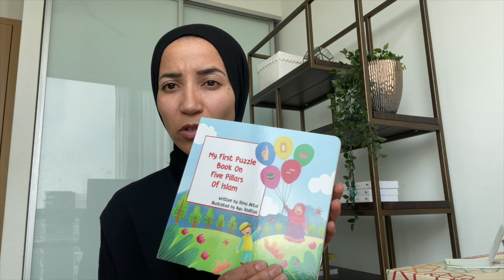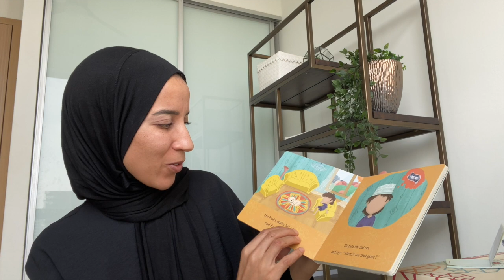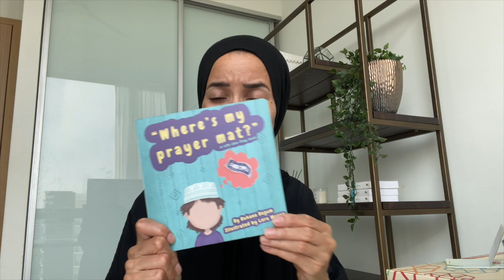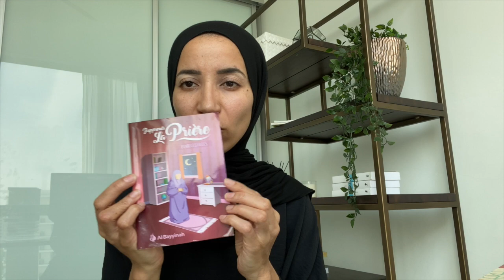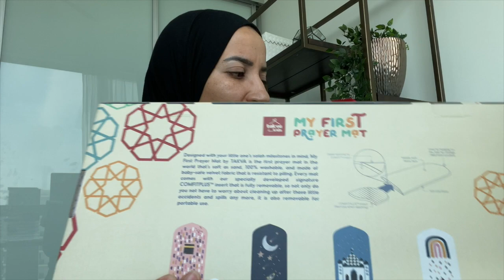NOTRE DEMARCHE POUR APPPRENDRE LA PRIERE A NOS ENFANTS | SPIRITUEL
NOTRE DEMARCHE POUR APPPRENDRE LA PRIERE A NOS ENFANTS

15% avec le code HASNA15

La boutique Namla and the Bees pour les livres et stickers
CODE WITHHASNAB pour 10 %

Code HASNA15

Livres anglais : ummalwy sur instagram (je ne sais pas si elle livre vers l'Europe)